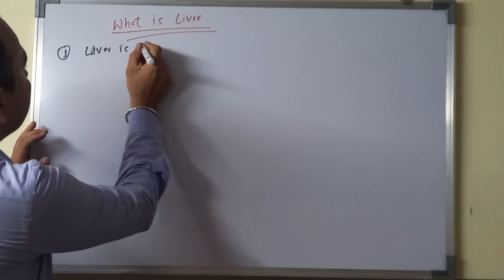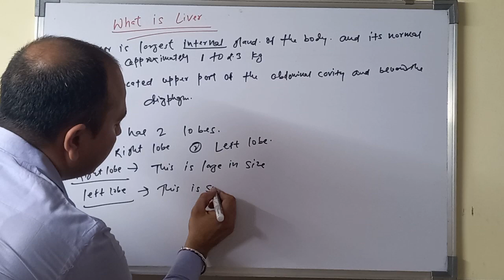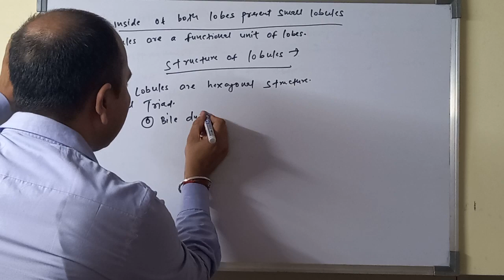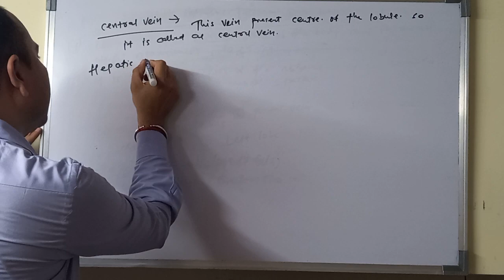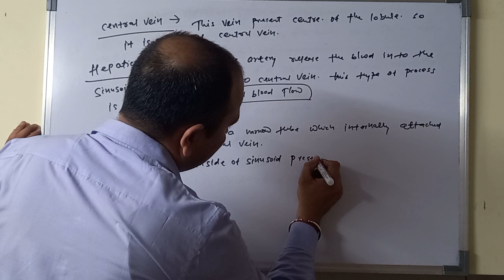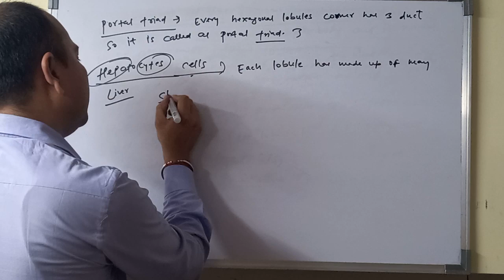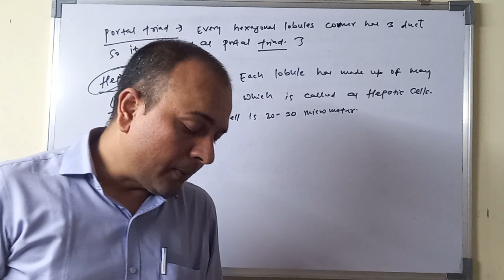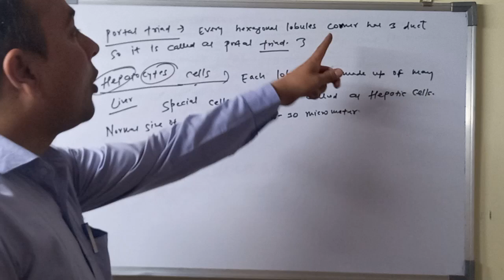WHAT IS LIVER? BASIC DETAILS OF LIVER.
what is liver
details of liver
anatomy of liver
lecture of liver.